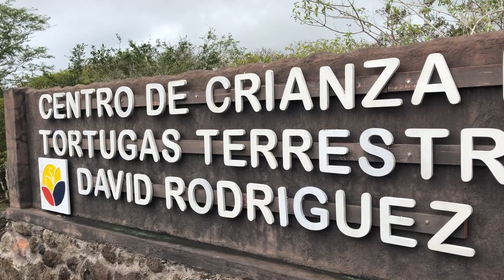THINGS TO DO IN SAN CRISTOBAL- GALAPAGOS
This island on the Galapagos has so many amazing things to do. The adventures are endless and the animals are friendly. Galapagos isn't cheap, especially if you do a cruise. So I went island hopping and the trip was much cheaper!